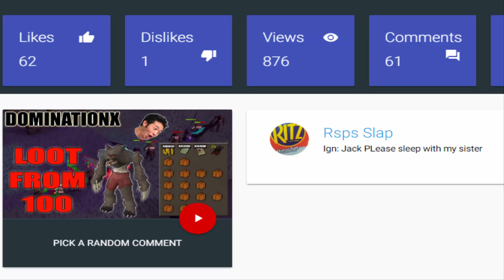1V1 VS DIDYSCAPE : HE GOT SH*T ON LMAO! - DominationX